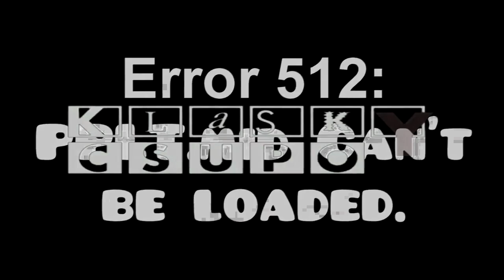PPLT Csupo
PPLT IS SOUNDS STRANGE